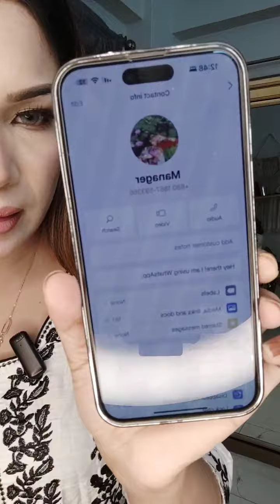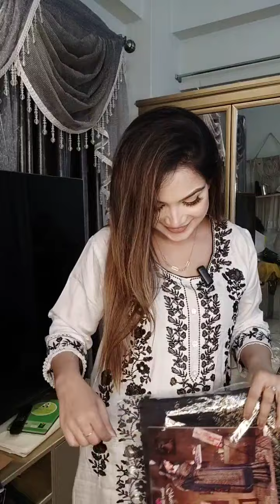আমার ২০ লক্ষ টাকার প্রোডাক্ট চুরি করে নিয়েছে গত চার মাসে স্টাফ 🥲 অনলাইন উদ্যোক্তারা সাবধান 🚫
অর্ডার করুন: Glamorous Gallery By Mahi